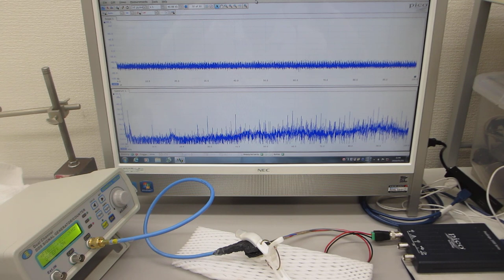超音波伝搬現象の分類に基づいた、超音波プローブの製造技術（超音波の送受信テスト）